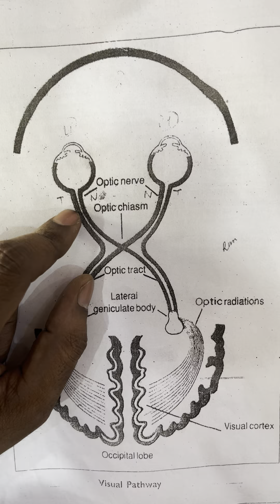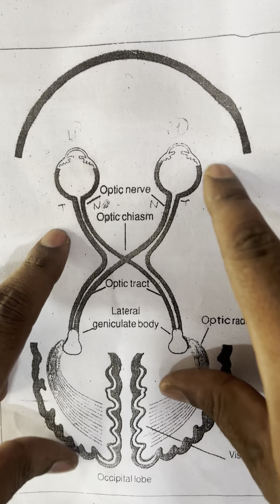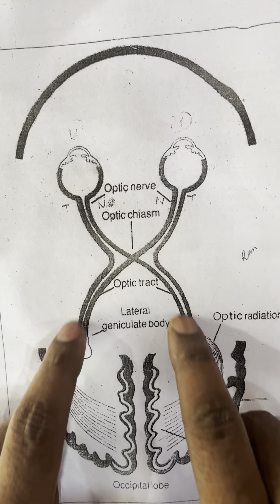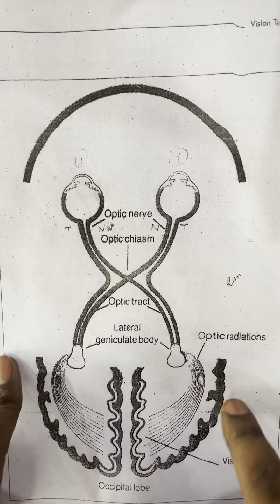Pathway of vision in Hindi visual nerve pathway